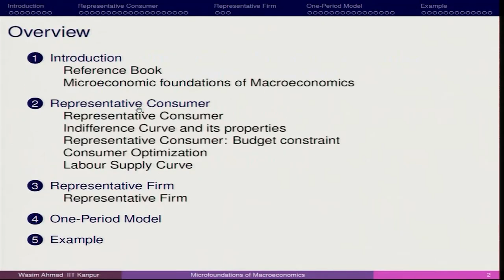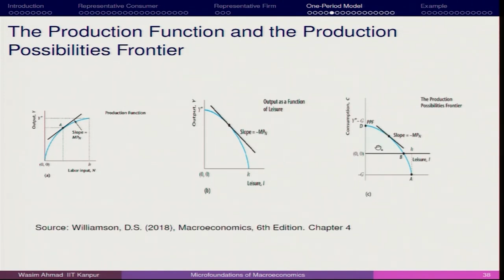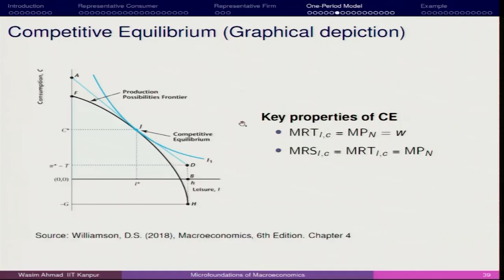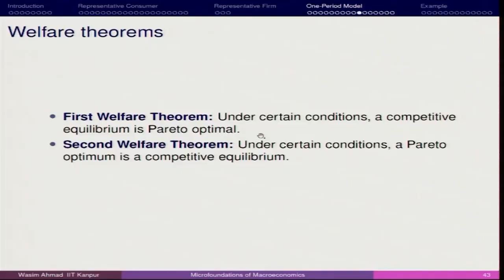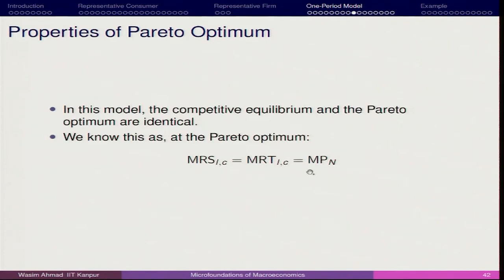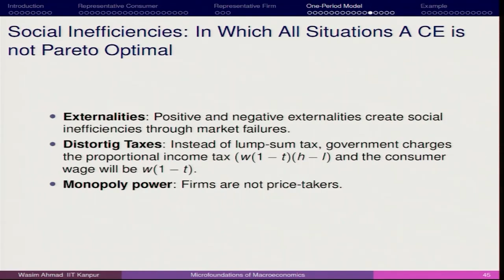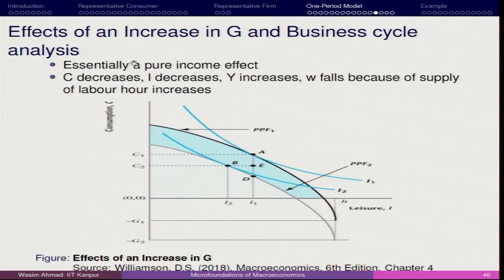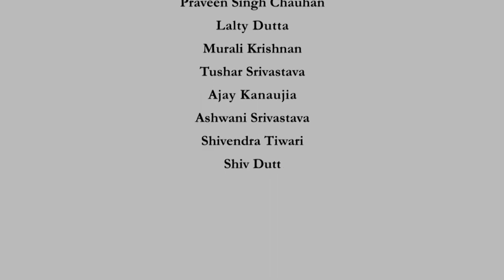Lecture 4 : One Period Model IV